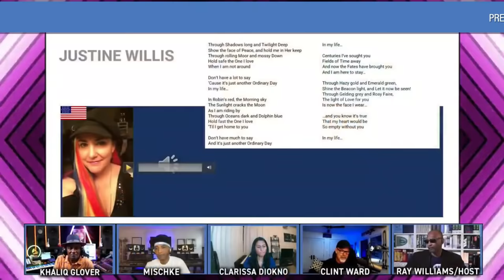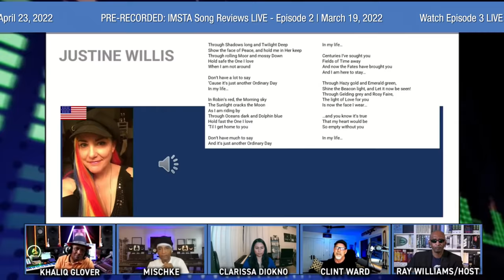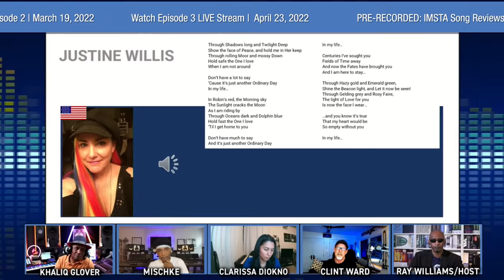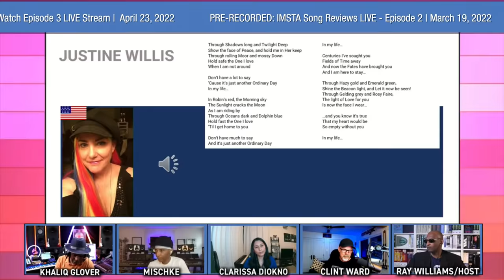IMSTA Song Reviews LIVE - Ep 2 | Clip: "Ordinary Day" by Justine Willis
IMSTA Song Reviews LIVE - Episode 2
Song Clip: "Ordinary Day" by Justine Willis

Register for IMSTA Song Reviews LIVE - Episode 3

*** Submit your songs by visiting the above URL***